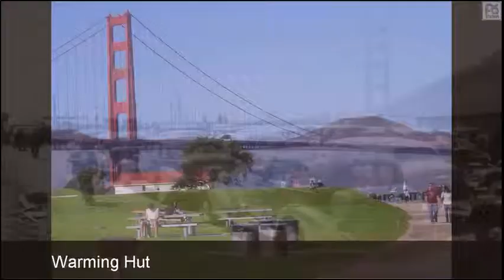Battle of Britain: Historic flypast for 75th anniversary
A flypast involving about 40 Spitfires and Hurricanes is set to take place to commemorate the 75th anniversary of the Battle of Britain.
Prince Harry will join veterans to see the fleet of Battle of Britain aircraft take to the air - the most in any one place since World War Two.
A service is being held at London's St Paul's Cathedral, attended by David Cameron and Labour's Jeremy Corbyn.
The battle, in the summer of 1940, was a pivotal moment in UK history.
A range of events have already been staged over the past few months to mark the aerial battle, which raged between July and October 1940 as Germany attempted to destroy the fighting capacity of the RAF.our day was upset buy Brian bailey and his friend, a threat from bailey saying i would not survive telling his dad how Brian act towards me today . THEY HAD ...

A flypast involving about 40 Spitfires and Hurricanes is set to take place to commemorate the 75th anniversary of the Battle of Britain. Prince Harry will join ...

The Royal family lead Britain in marking the 75th anniversary of the Battle of Britain as they watch a flypast of historic aircraft from the balcony of Buckingham ...